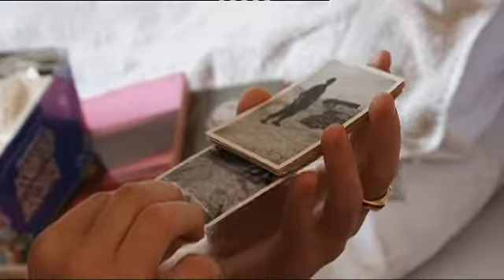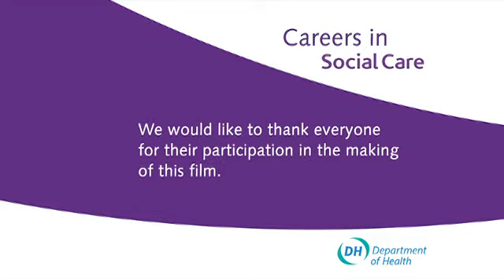A Day In The Life: David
David is a care assistant at a residential care home. David came into social care through an apprenticeship and is now studying for his NVQ3. The film follows David for a day, and provides an insight into how becoming a social carer can make a difference to someones life.